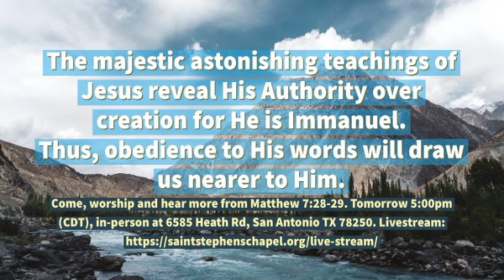The Power and Authority Christ - Mt. 7:28-29 (Audio Sermon)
The majestic astonishing teachings of Jesus reveal His Authority over creation for He is Immanuel.  Thus, obedience to His words will draw us nearer to Him.